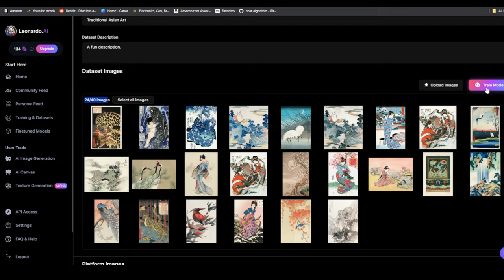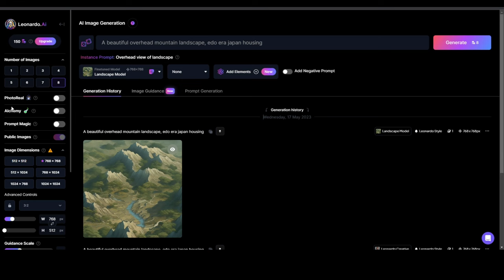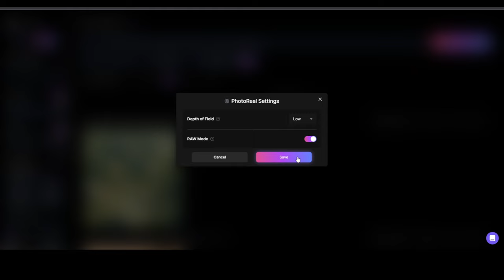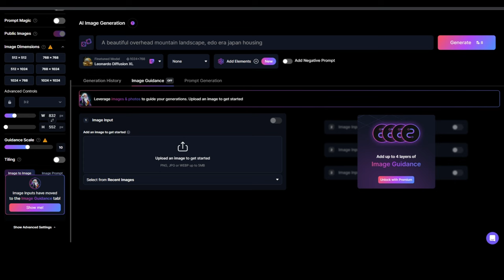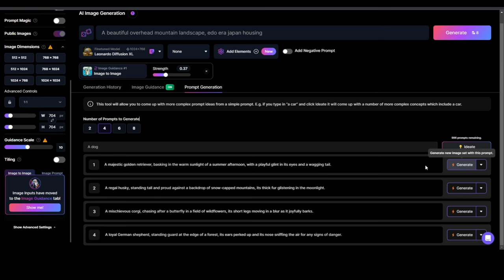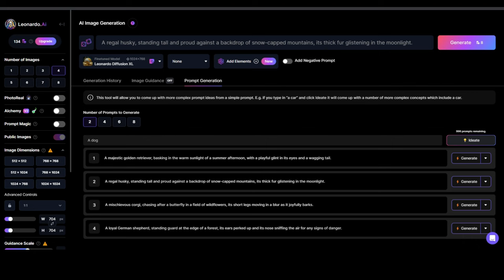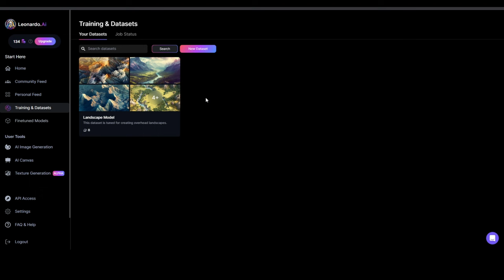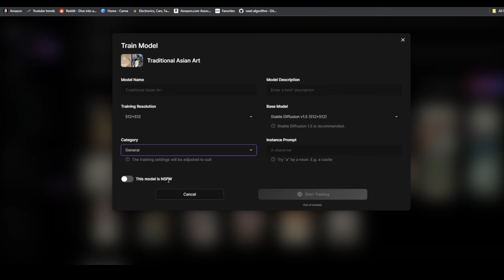Leonardo AI Tutorial: Total Generative Control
Easily create generative models specifically trained for your needs! Stop wasting time generating duds, when you could be using Leonardo AI!

Leonardo AI not only generates AI images from prompts, but also allows the user to train specific generative models from datasets! This Leonardo AI Tutorial will show you all the features!

Link 1:
Leonardo.ai